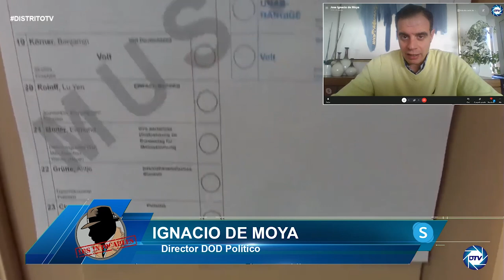Ignacio De Moya: La izquierda española es la única de Europa que busca destruir su país